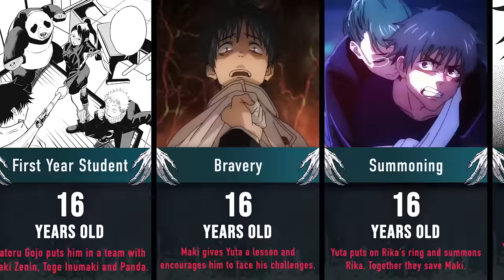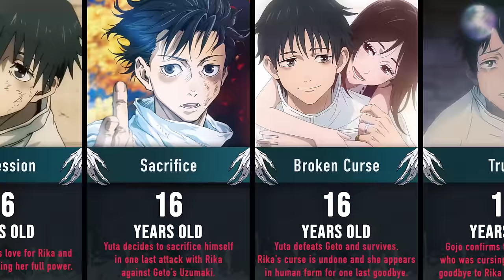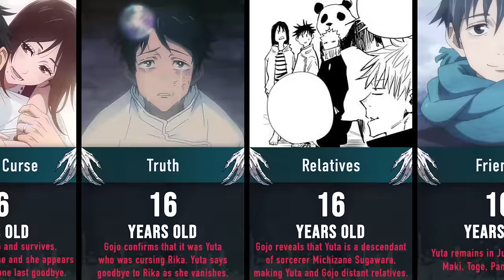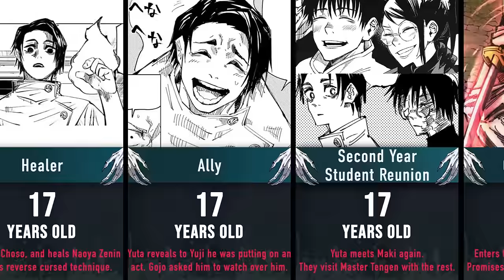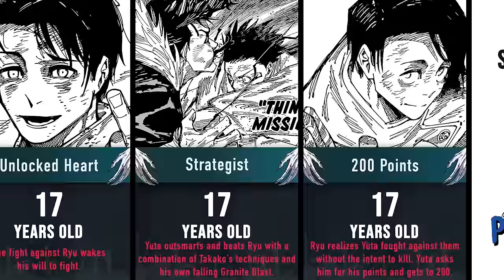Evolution of YUTA OKKOTSU in Jujutsu Kaisen | PopuAni Character File #005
Spoilers ahead for all of Jujutsu Kaisen (as of Chapter 186, the current one at the making of this video!).

Hello and thank you for tuning in for a new video here at PopuAni! Spoilers ahead! Today I'll be covering the character arc and story progression of Yuta Okkotsu in the Jujutsu Kaisen manga and anime series, created by Gege Akutami (as stated before, the timeline runs upto Chapter 186 of the manga, the current one at the making of this video; I'll probably update, in some way or another, when we go past it!). This one took ages to make, but I'm really glad with the end result! I find it amazing that a character that only shows up in three distinct arcs (Cursed Child, Extermination, and Sendai Colony) can permeate the whole series in such a way. As usual, I hope you enjoy watching it as much as I enjoyed crafting it!

Made using a combination of Photoshop + Premiere with Filmstro sound tracks.

Featured Keywords:
Yuta vs Geto, yuta jujutsu kaisen, yuta walks into class, jujutsu kaisen yuta, yuta enters classroom